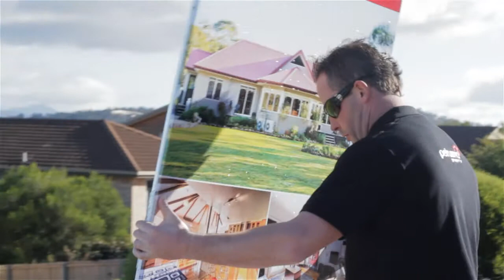The Petrusma Advantage - Signboards